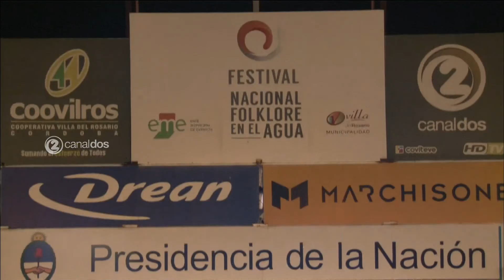RESUMEN VIERNES 06-01-17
49º Edición del Festival Nacional de Folklore en el Agua
GRUPO DE DANZA DE MI TIERRA
CAROLINA SARMIENTO
MARTIN GOROSITO
ENVASADO EN ORIGEN
RENACER DE TRADICION
IDENTIDAD SANTIAGUEÑA
MANSEROS SANTIAGUEÑOS
LOS FUNES
LA COPLA